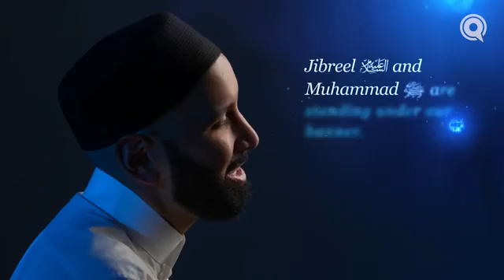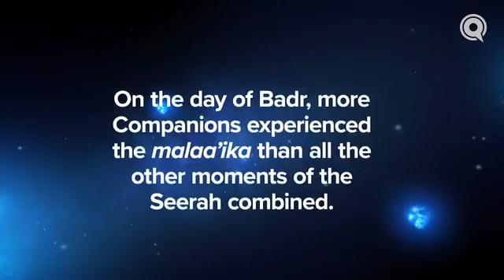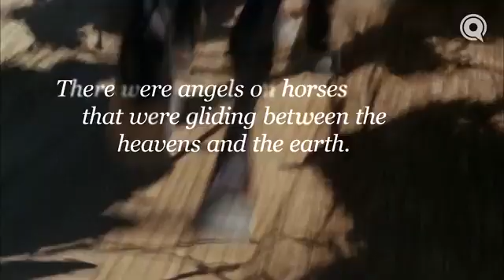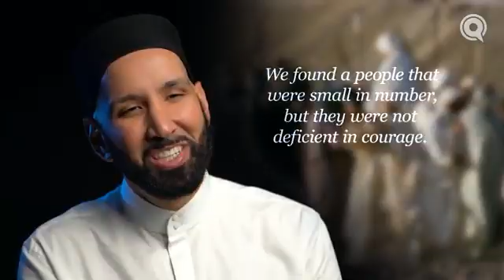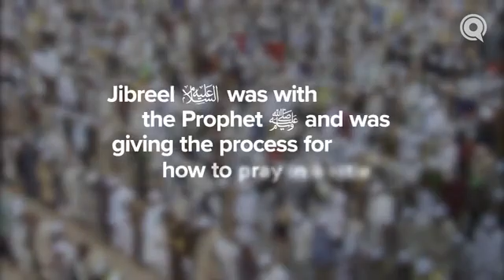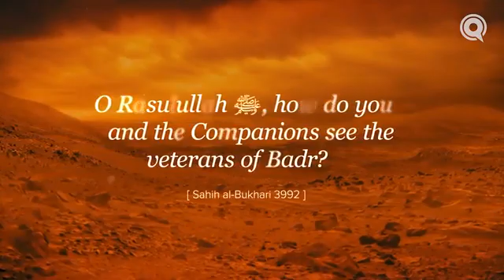Ep. 18: The Veterans of Badr | Angels In Their Presence | Season 2 | Dr. Omar Suleiman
The Veterans of Badr | Angels In Their Presence